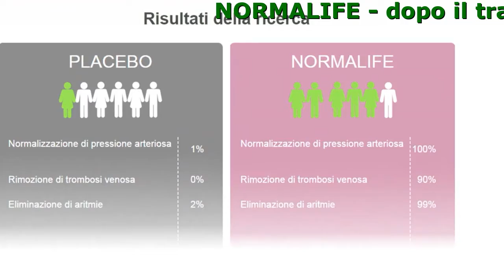Normalife Pressione Alta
Normalife — dopo il trattamento completo la sua pressione si stabilizza per un lungo periodo di tempo!

- Sicuro per qualsiasi età
- Ripristina il tono e la flessibilità dei vasi dal 1 corso
- Efficace con 1, 2, 3 grado di ipertensione
- Normalizza la pressione sanguigna in prime 6 ore grazie a Vitamina D

Vi controllate!
Almeno un sintomo coincide?

Stanchezza permanente
Sudorazione
Punti neri davanti agli occhi (corpi mobili)
Vista sfocata
Battiti del cuore accelerati
Sbalzi di pressione
Mal di testa
Apatia, irritabilità, sonnolenza
Gonfiore del viso
Intorpidimento e brividi delle dita
Questa È L'ipertensione!

Buono a sapersi!
67% dei pazienti ipertesi in Italia non si rendono conto che sono malati.

Elimina le 5 cause principali di ipertensione

- Sovraccarico nervoso (stress, insonnia)
Elimina l'ansia, perché contiene biancospino.
- Varicosi e la formazione
Di coaguli di sangue migliora deflusso venoso, disintegra i coaguli di sangue, rinforza i vasi sanguigni, perché contiene aglio.
- Zucchero nel sangue alto
Riduce la quantità di zucchero nel sangue e previene diabete grazie agli Melissa.
- Scorie nei vasi
Migliora funzionamento del cuore, purifica i vasi sanguigni dalle tossine grazie a Vitamina D.
- Eccesso di peso
Aiuta a perdere il peso, migliora il metabolismo e la funzione dei reni grazie vischio.

I commenti delle persone che hanno apprezzato l'effetto

Ho 51 anni. 3 anni fa nella nostra clinica mi è stata diagnosticata l'alta pressione sanguigna, i soffi nel cuore, etc. Soffrivo, ma non facevo nulla. E sei mesi fa ho avuto tutti i segni di micro ictus. Qui ero preso dal panico, però ho subito rifiutato le compresse prescritte. Chimica fa male, come tutti lo sanno. Ma cosa fare io non lo sapevo. Meno male che un incontro casuale con un amico mi ha fatto conoscere Normalife. Ora, come avete indovinato, NON HO NIENTE. La pressione è normale, sono sano come un pesce!
Francesco, Milano, 51 anni

Il caso di mia sorella maggiore mi ha convinto che l'abbassamento di pressione sanguigna per mezzo di compresse porta ad ictus ischemico - infarto cerebrale. Medici ha salvato la sua vita, ma alla fine non si è ripresa del tutto. Quando anch'io sono stata colpita da questa malattia, avevo già il buon senso di cercare la salvezza tra i rimedi a base di erbe. Il mio medico, una donna molto saggia, mi ha prescritto Normalife. Le sono molto grata. Negli ultimi 4 anni non mi sento ipertensiva. Sono una persona assolutamente sana e non ho paura né di un attacco di cuore né di ictus. Auguro a tutti una buona salute!
Julia, Roma, 61 anni